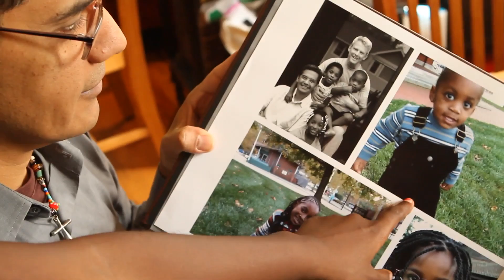WE DO Campaign: Monroe & Lupe's Story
The WE DO Campaign involves LGBT couples in the Southern communities where they live requesting -- and being denied -- marriage licenses in order to call for full equality under federal law and to resist unjust state laws.